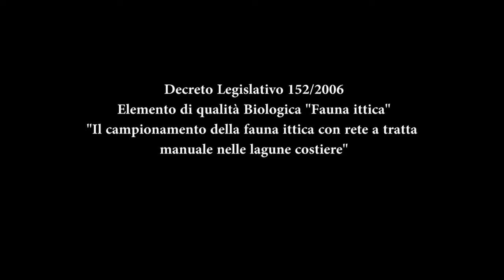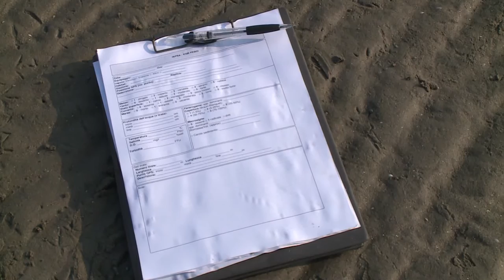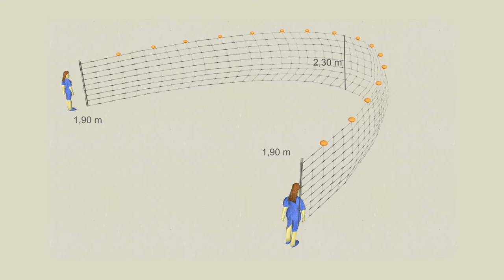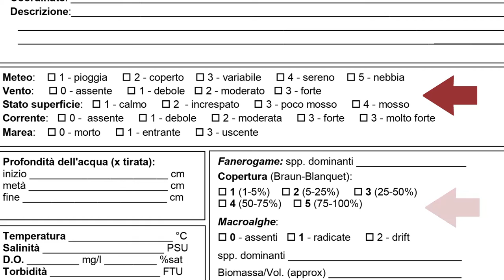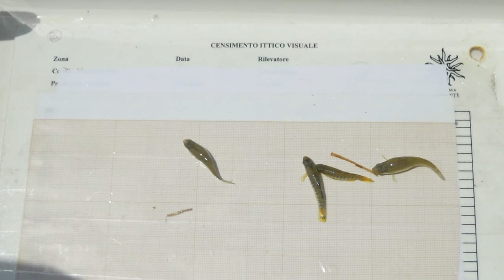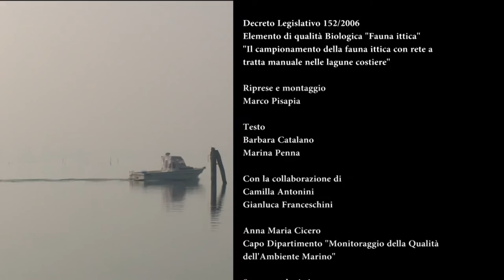Campionamento della fauna ittica con rete a tratta manuale- TUTORIAL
Nell’ambito della Direttiva Quadro sulle Acque 2000/60/CE, l’ittiofauna viene considerata come espressione dello stato di salute e dell’integrità biotica degli ecosistemi acquatici di transizione, insieme ad altri Elementi di Qualità Biologica ed alle variabili fisico-chimiche. Questo metodo validato a livello europeo, rappresenta lo strumento ufficiale per l’analisi della componente ittica nella classificazione dello stato ecologico dei corpi idrici di transizione. Il manuale, oltre a descrivere le principali specie ittiche presenti negli ambienti di transizione, illustra il funzionamento dell’indice di classificazione nazionale Habitat Fish Bio-Indicator (HFBI) per le lagune costiere.